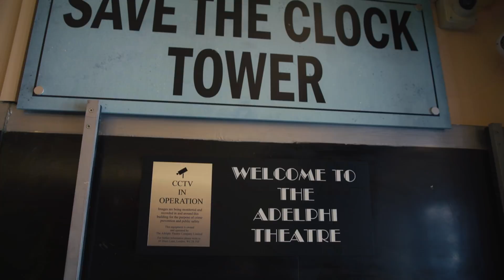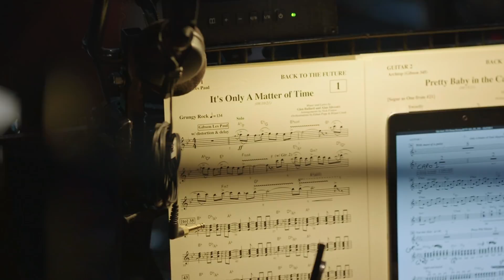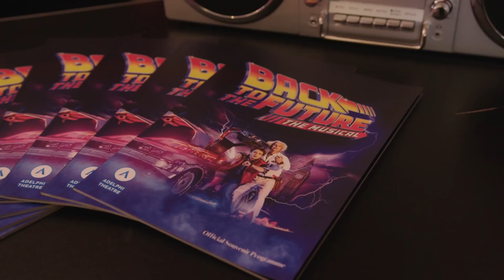Back to the Future in the West End first look | "The Day That Changed Musical Theatre History"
The mammoth task of staging a West End musical has only been amplified by the pandemic, which makes it all the more special that Back to the Future has brought its rip-roaring stage show into London!

In a special six-minute video, the cast and creative team go through the motions for their opening preview at the Adelphi Theatre. You can watch above.